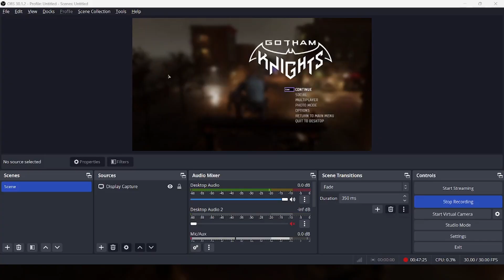Gotham Knights Gameplay As Red Hood Side Mission Boss Fight Mr Freeze Part 1 Hard Diffculty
Gotham Knight is an immersive action-adventure game set in the iconic Batman universe. Developed by a renowned studio, the game plunges players into the dark and gritty streets of Gotham City, where crime and corruption run rampant. As a newly recruited member of the Bat-Family, players assume the roles of Nightwing, Batgirl, Red Hood, and Robin, each equipped with their unique skills and abilities. Together, they must defend Gotham from a formidable new threat that emerges after Batman's apparent demise. With a gripping storyline, breathtaking visuals, and intense combat, Gotham Knight promises an unforgettable gaming experience for fans of the Caped Crusader.